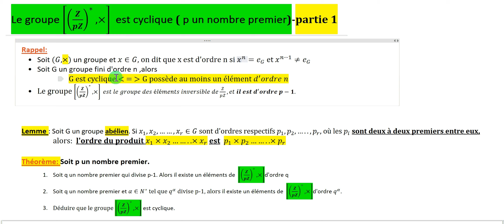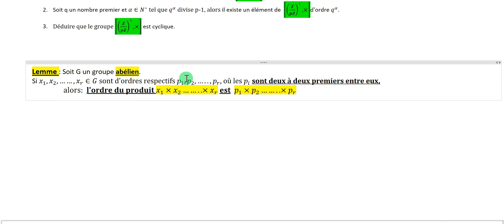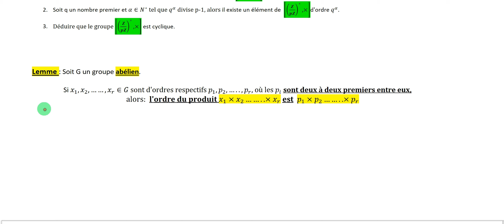(Z/pZ)* est un groupe cyclique - partie 1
Dans cette vidéo, on s'intéresse au groupe multiplicatif (Z/pZ)* avec p premier, on prépare le terrain pour montrer qu'il est cyclique. On commence par des rappels essentiels puis dans la prochaine vidéo, on démontre le résultat.
Bon courage.